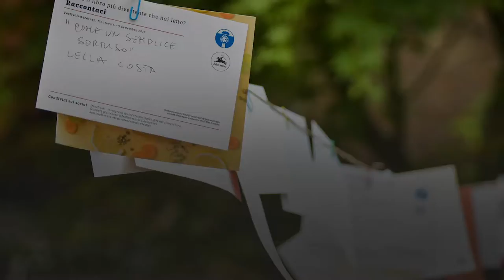Эльфийская доставка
Самая маленькая почта в мире.
Это почтовое отделение находится в Сан Франциско, США. Автор идеи и почтальон – американская художница Лия Редмонд, которая на малюсеньких листочках маленьким почерком пишет текст письма, указанный клиентом, запечатывает послание в миниатюрный конверт с маркой и скрепляет его печатью, в комплект также входит лупа для чтения.

Найменша пошта в світі.
Це поштове відділення знаходиться в Сан Франциско, США. Автор ідеї та листоноша - американська художниця Лія Редмонд, яка на малесеньких папірцях пише текст листа, вказаний клієнтом, вкладає послання в мініатюрний конверт з маркою і скріплює його печаткою, в комплект також входить лупа для читання.